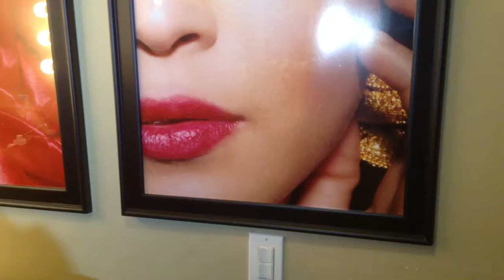Photo shoot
Carmen Q